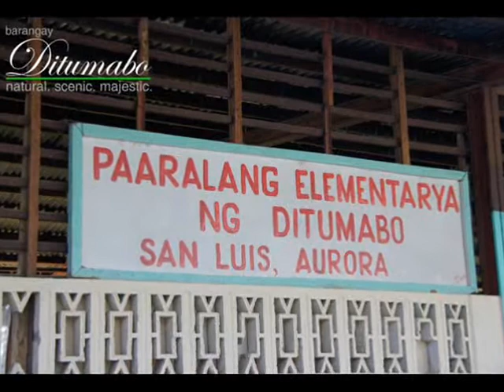Ditumabo Ang Nayon Ko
Music and Lyrics: Noel Nabor. A lot of thanks to ditumabo.ph for the photos.